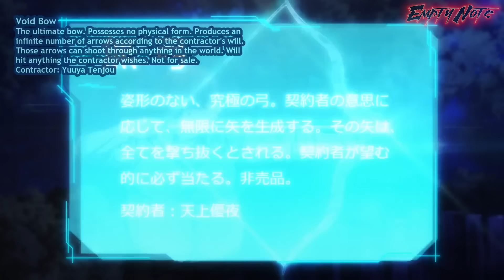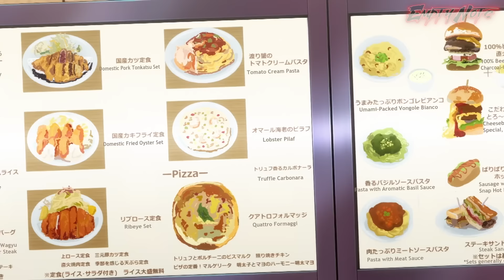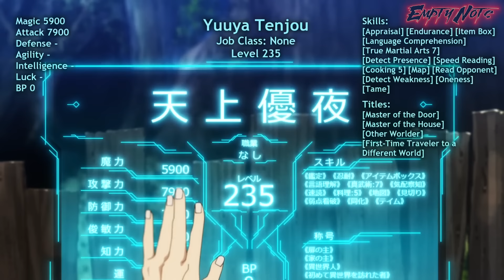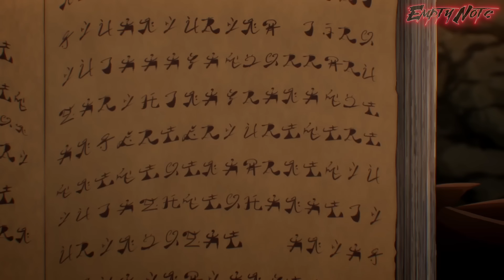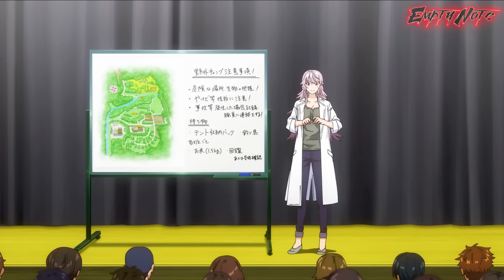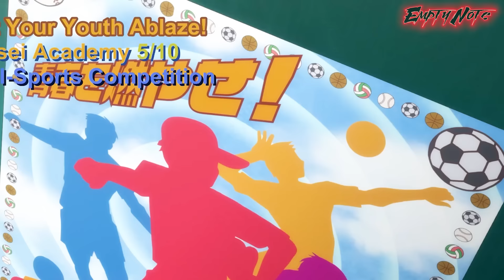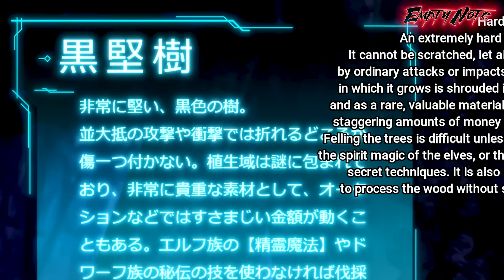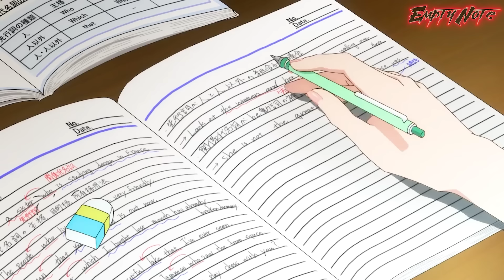(1-12) Boy Got Cheat Skill in Another World and Became SS Rank in the Real World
Boy Got Cheat Skill in Another World and Became SS Rank in the Real World. Anime Recap

01:53:41 Episode 12